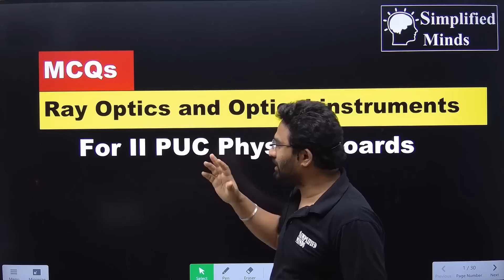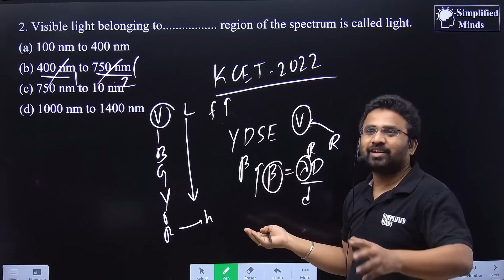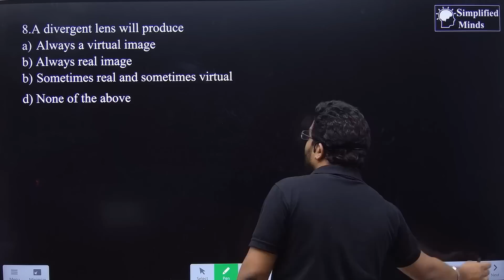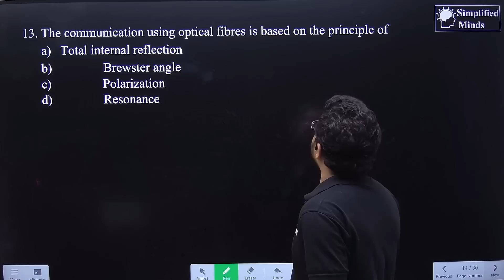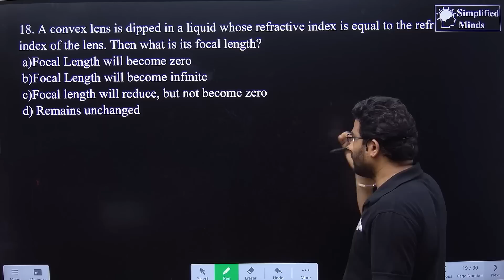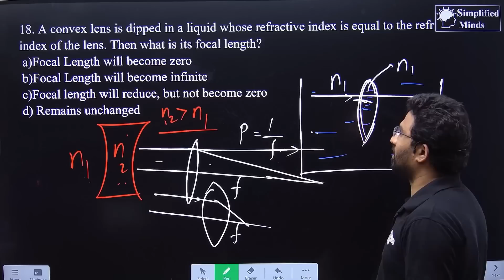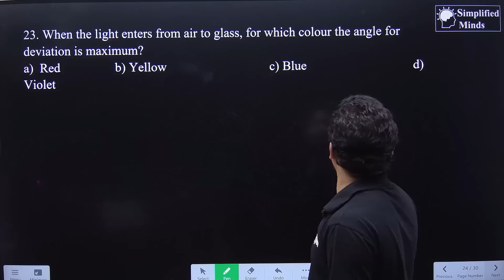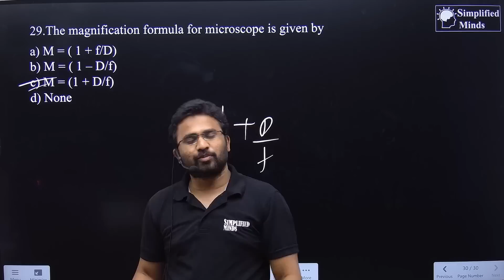Ray Optics & Optical Instruments | Important MCQs | 2ndPUC Physics 2023 New Pattern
Important 4 Chapters as per 2023 Physics Model Paper

Important all 5 marks Derivations